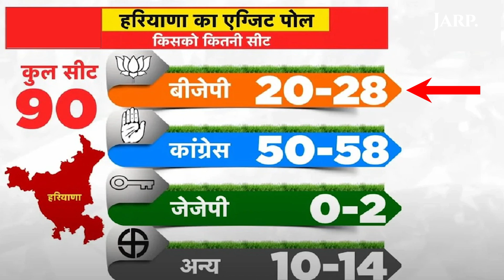कांग्रेस ने जीता हरियाणा चुनाव! Exit Poll ने क्या नतीजे बताए? Congress | JARP MEDIA Haryana Election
कांग्रेस ने जीता हरियाणा चुनाव! Exit Poll ने क्या नतीजे बताए?

कांग्रेस ने हरियाणा चुनाव में जीत हासिल की, जबकि एग्जिट पोल ने इस परिणाम की भविष्यवाणी की थी। चुनावी नतीजों से पार्टी के समर्थकों में खुशी का माहौल है और भविष्य की योजनाओं पर चर्चा तेज हो गई है।

mCaffeine : SUMMER SALE IS LIVE!
Buy 1 Get 1 Free On All Product - Use Code - B2G2

Fire-Boltt Talk 2 Pro Ultra 1.39" Round Display Stainless Steel Luxury Smart Watch, Bluetooth Calling & 360 Health Monitoring, 123 Sports Modes, Inbuilt Voice Assistant (Black)

Safari Pentagon Hardside Small Size Cabin Luggage Suitcase Trolley Bags for Travel Black Color 55cm

Fire Bolt Smart Watch

Safari Ray 3 Pc Set 56, 67, 77 cms- Small, Medium & Large Polycarbonate Hardsided Luggage Set/Suitcase Set/Trolley Bag Set

अब दिन की हर बड़ी ख़बर से रहें अपडेट, फॉलो करें Jarp Media का WhatsApp चैनल